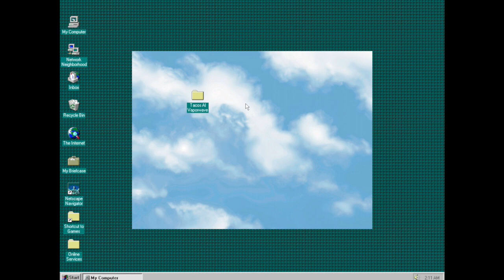Sentidos Apuestos - Tacos Al Vaporwave - Floppy Disk Edition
/Tacos Al Vaporwave por primera vez en Floppy Disk/

Amigos, como parte de la última fecha del Record Store Day 2020 sacaremos nuestro primer EP adaptado a formato diskette. Hay en color negro en edición limitada y colores neon aún más limitados.

¡A la venta el 24 de octubre a las 4:20 pm en nuestro Bandcamp!